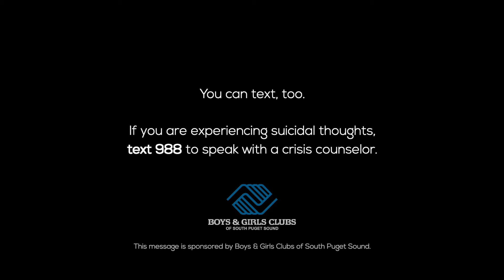Text 988 - Boys & Girls Club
If you are experiencing suicidal thoughts, text 988 to speak with a crisis counselor. Boys & Girls Clubs of South Puget Sound. Written and produced by Mackenzie Will.